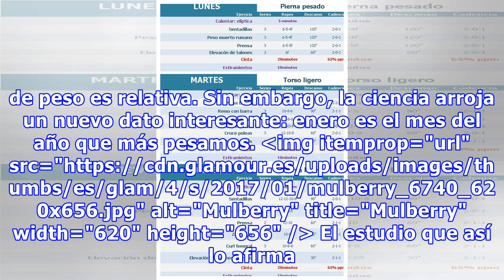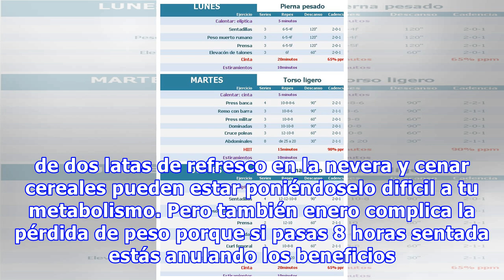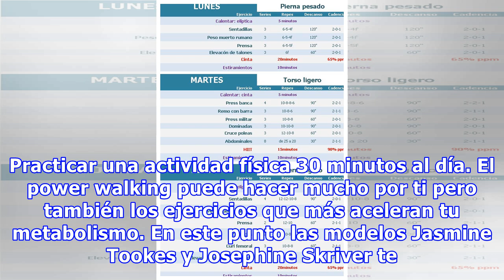Enero, el mes en el que más pesas